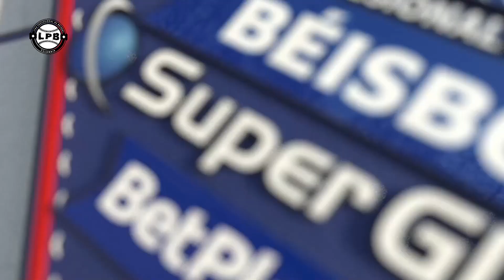MEJORES MOMENTOS JUEGO #04 PLAY OFF CAIMANES vs VAQUEROS 20 enero 2021 11 31 20 p m